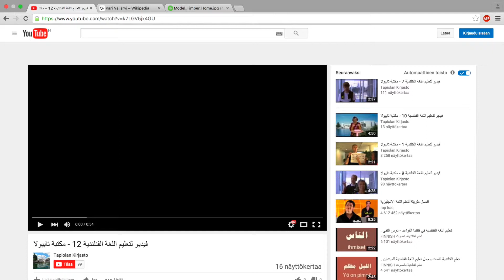فيدیو لت‍عليم اللغة الفنلندية 14 - مكتبة تابيولا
الأسماك الفنلندية
Suomalaiset kalat